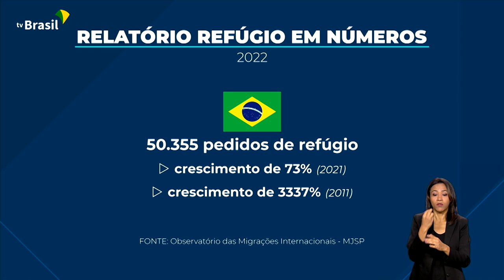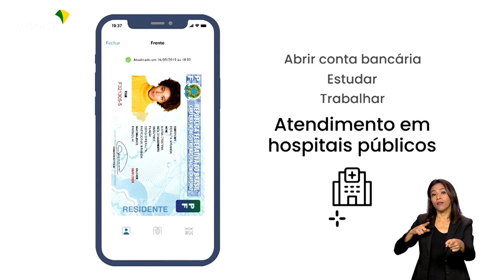GOVERNO ANUNCIA MEDIDAS PARA REFUGIADOS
21.06.23 – O Ministério da Justiça e Segurança lançou o relatório Refúgio em Números, com dados que buscam nortear políticas públicas de acolhimento. O governo federal também apresentou iniciativas que buscam facilitar a vida de refugiados no Brasil, como a Carteira Digital do Migrante e o plano de integração da população haitiana.